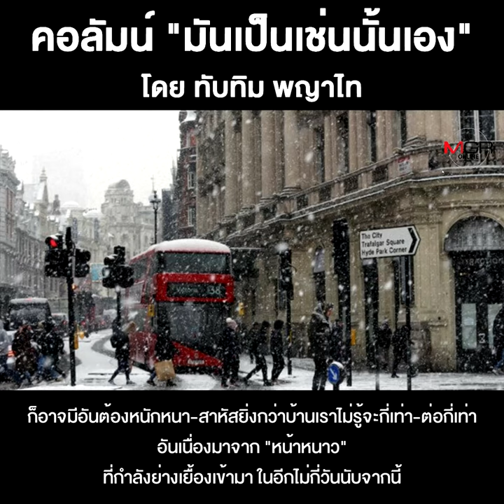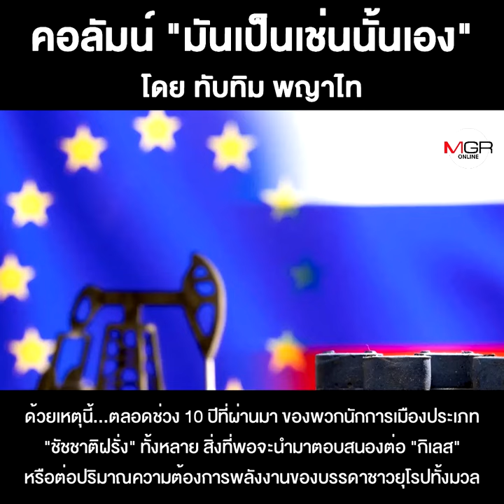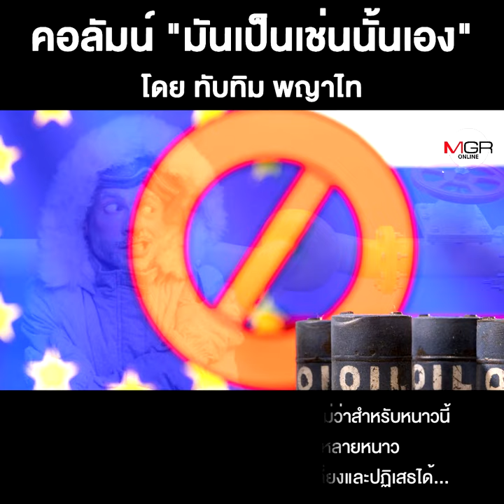โลกที่กำลังย่างเข้าสู่ยุค“ประชาธิป...ตาย”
ชื่อคลิป : โลกที่กำลังย่างเข้าสู่ยุค“ประชาธิป...ตาย”